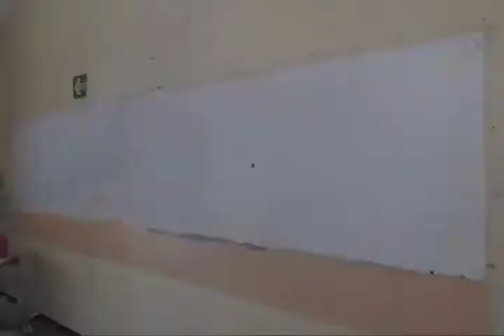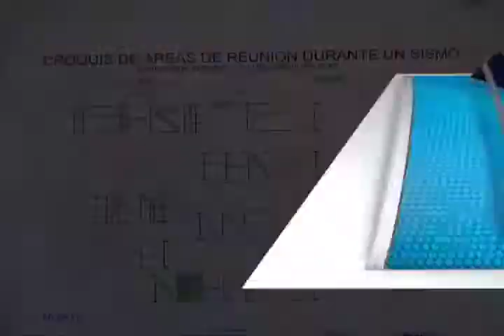En el olvido algunas escuelas afectadas por los sismos del mes de septiembre